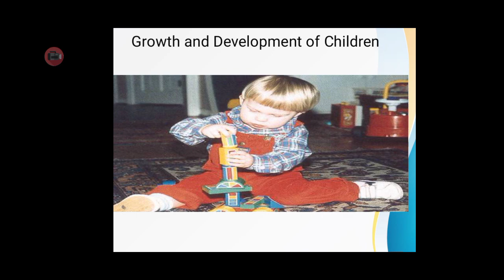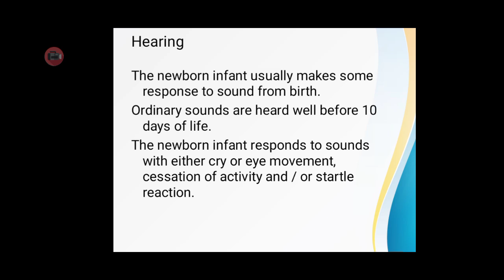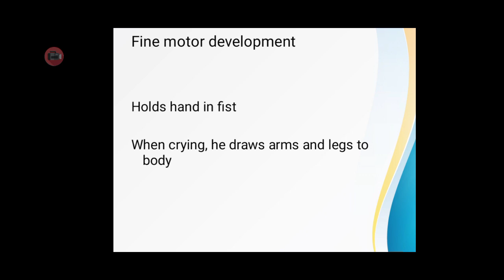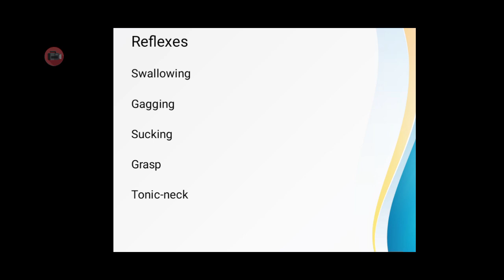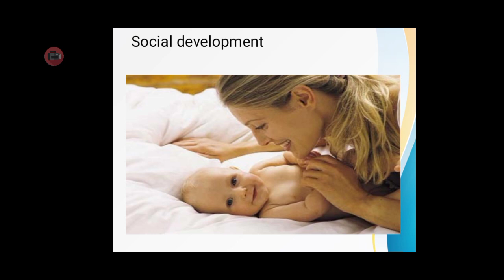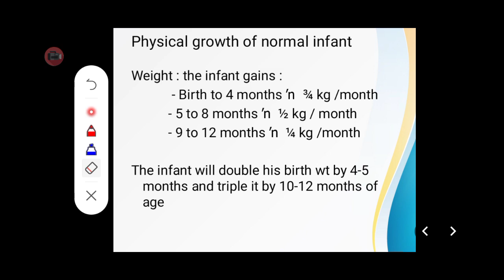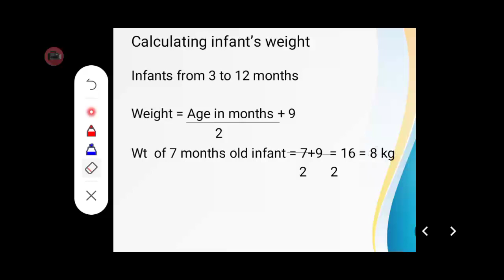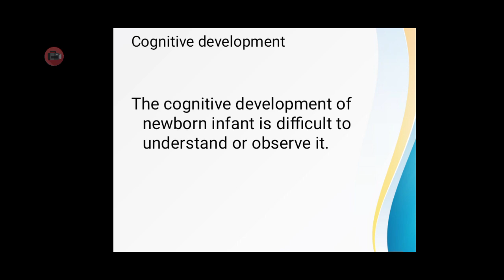Growth & Development In Children||Unit-2||Part-3||PHN||Bsn 5th semester||In Urdu/English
Dear Viewer's This video lecture is all about

Growth and development in children and Nursing aspects
Growth vs Development
Normal weight of birth
Normal development and growth
Predictable Milestones
Factors Affecting child growth and development
Heredity
Environmental Factors
Prenatal factors
Mother related factors
Fetus related factors
Post natal factors
Internal Environmental factors
Hormonal influence
Emotions
Child Intelligence
Growth pattrens
types of growth and development
Physical Growth
Physiological Growth
Motor development
cognitive development
Emotional development
Social Development
APGAR scoring explain in detail
Milestones of infancy
Reflexes in certain age and their importantance
Physical growth of infants
physiological growth of infants